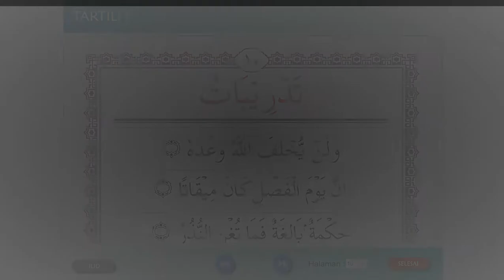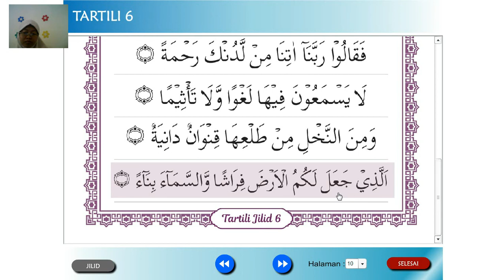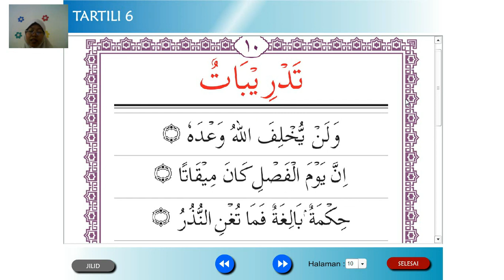Tartili Jilid 6 Halaman 10 || SD Al Irsyad 02 Purwokerto